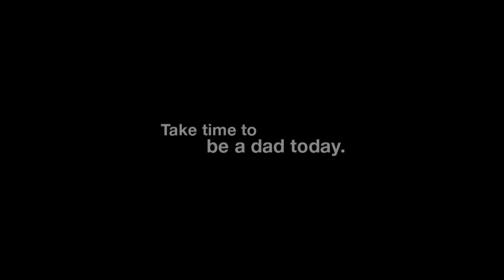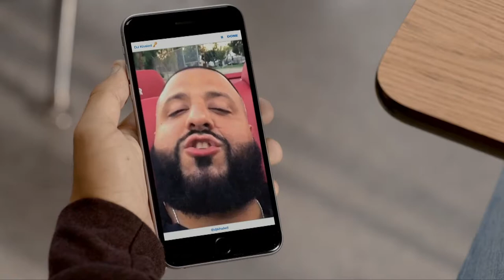BHS Girls Basketball Vs. Hanover 2-16-18